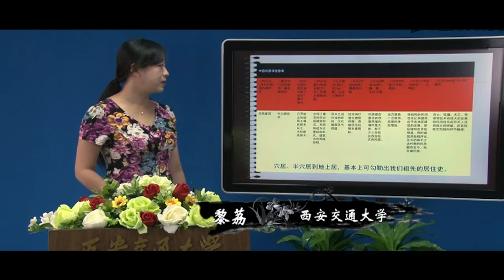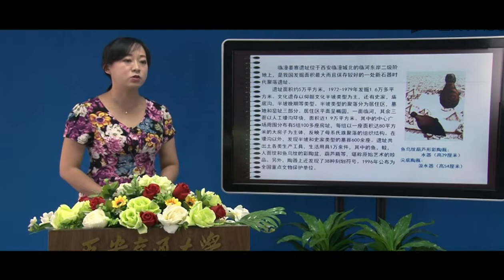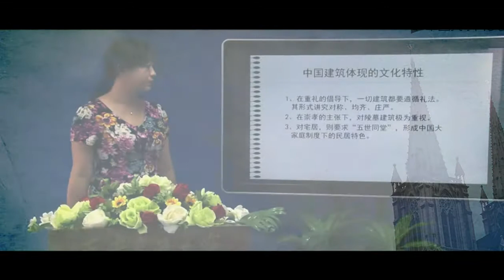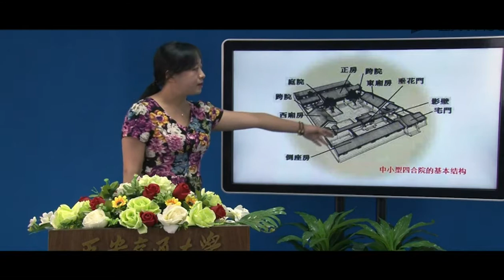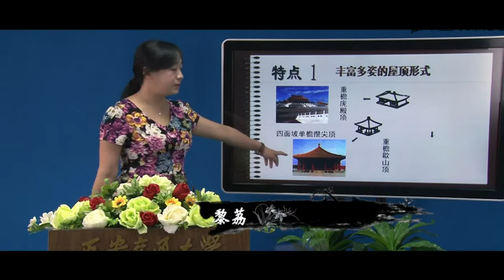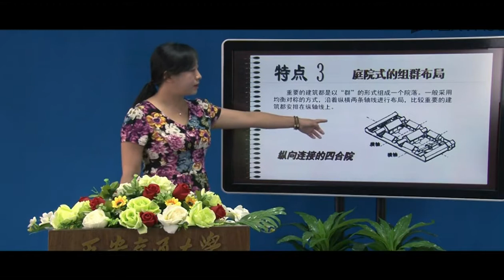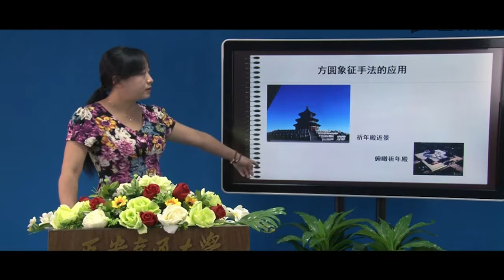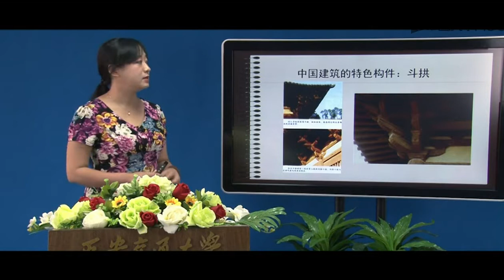建筑艺术简史（四）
播放列表名称：艺术导论

一、绪论

1. 绪论（上）

2. 绪论（下）

章节测试题

二、西方艺术简史

1.西方艺术简史（一）

2.西方艺术简史（二）

3.西方艺术简史（三）

4.西方艺术简史（四）

5.西方艺术简史（五）

6.西方艺术简史（六）

7.西方艺术简史（七）

8.西方艺术简史（八）

9.西方艺术简史（九）

测试题

三、中国艺术简史

1.中国艺术简史（一）

2.中国艺术简史（二）

3.中国艺术简史（三）

4.中国艺术简史（四）

5.中国艺术简史（五）

6.中国艺术简史（六）

7.中国艺术简史（七）

测试题

四、建筑艺术简史

1.建筑艺术简史（一）

2.建筑艺术简史（二）

3.建筑艺术简史（三）

4.建筑艺术简史（四）

5.建筑艺术简史（五）

6.建筑艺术简史（六）

7.建筑艺术简史（七）

测试题

五、雕塑艺术欣赏

1.雕塑艺术欣赏（一）

2.雕塑艺术欣赏（二）

3.雕塑艺术欣赏（三）

4.雕塑艺术欣赏（四）

5.雕塑艺术欣赏（五）

6.雕塑艺术欣赏（六）

测试题

六、工艺美术赏析

1.工艺美术赏析（一）

2.工艺美术赏析（二）

3.工艺美术赏析（三）

4.工艺美术赏析（四）

5.工艺美术赏析（五）

测试题

七、舞蹈艺术欣赏

1.舞蹈艺术欣赏（一）

2.舞蹈艺术欣赏（二）

3.舞蹈艺术欣赏（三）

4.舞蹈艺术欣赏（四）

测试题

八、摄影艺术欣赏

1.摄影艺术欣赏（一）

2.摄影艺术欣赏（二）

3.摄影艺术欣赏（三）

4.摄影艺术欣赏（四）

测试题

九、书法艺术欣赏

1.书法艺术欣赏（一）

2.书法艺术欣赏（二）

3.书法艺术欣赏（三）

4.书法艺术欣赏（四）